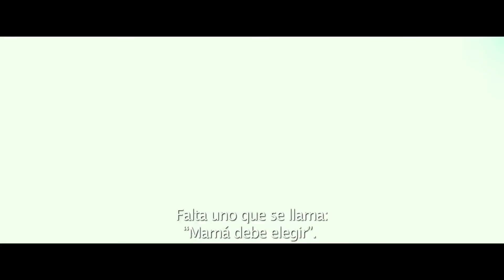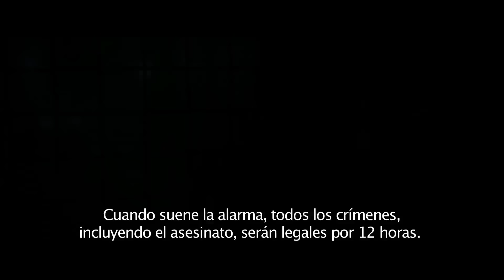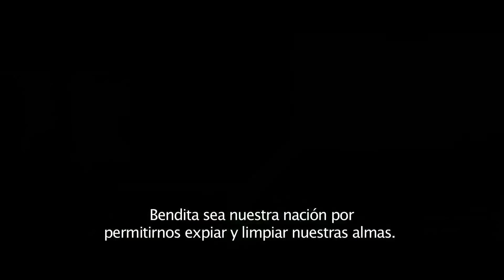The Purge 3 12 Horas para sobrevivir El año de la Elección Trailer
Para más info al instante y en tiempo real de películas, series y más, seguinos

Primer avance de la tercera entrega de la saga "The Purge", que se estrenaron en 2013 y 2014 respectivamente.
Llega a los cines en julio próximo.